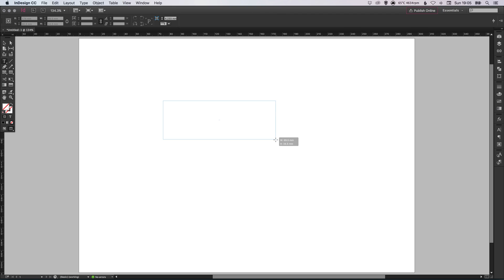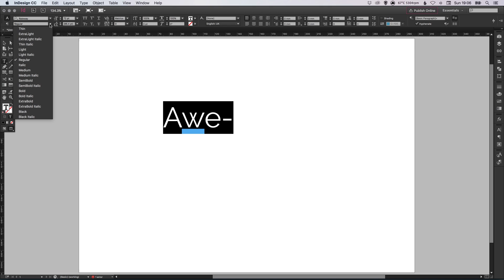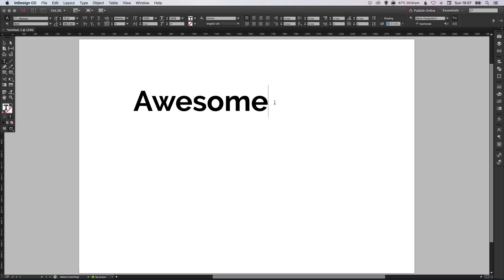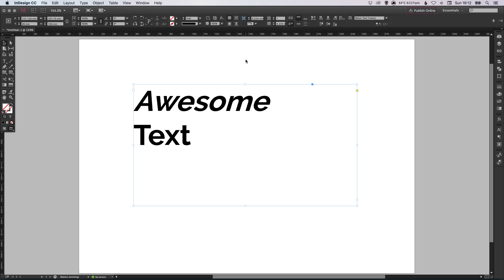Working with Text in Adobe InDesign | Dansky